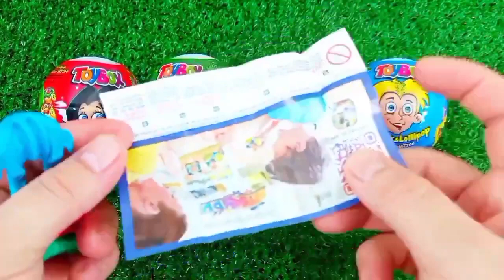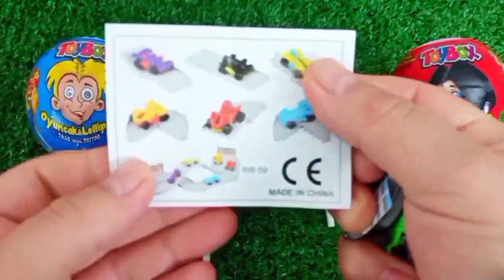Satisfying, Candy Unboxing video, Asmr Lollipops and Sweets ASMR Opening - Yummy Rainbow Lollipop